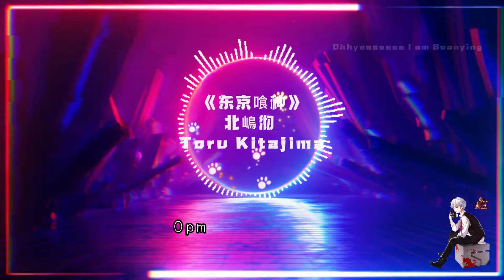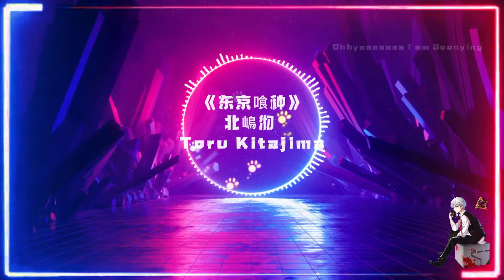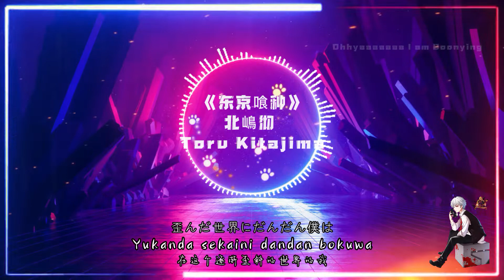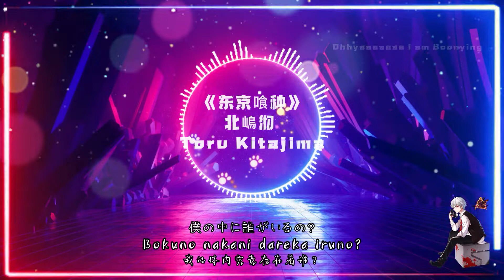Unravel——东京喰种‖我的心中到底存在着谁？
最近迷上了这首歌不停循环播放🔁哈哈~还去听了周深的版本，巨好听！还有乐队版的也是很好听哈哈

下次的视频应该都是这个样子的了੭ ᐕ)੭*⁾⁾